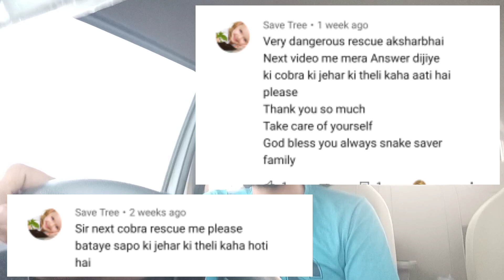एक साथ आया दो cobra को rescue करने के लिए call/ rescue a cobra snake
Hyy everyone
आज इस वीडियो में हमने एक जगह से 2 साप rescue का कॉल आने पर हम गए और हमे वहासे सिर्फ एक ही साप मिला है।